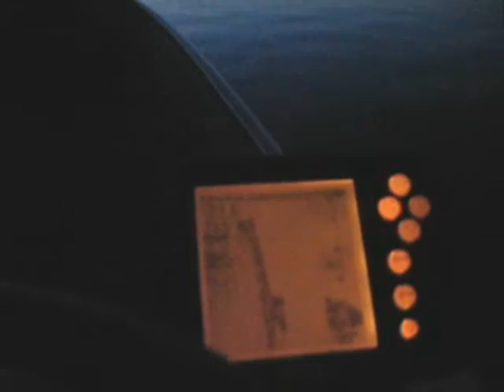Mean Machine Maurice Mix - Vol. 2